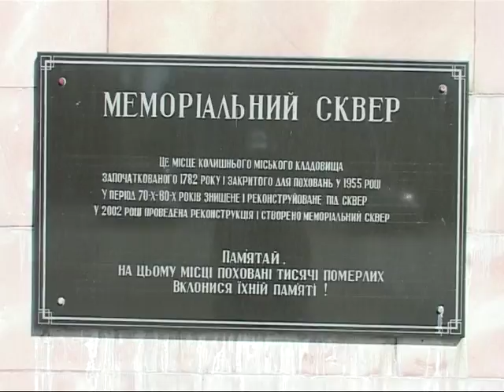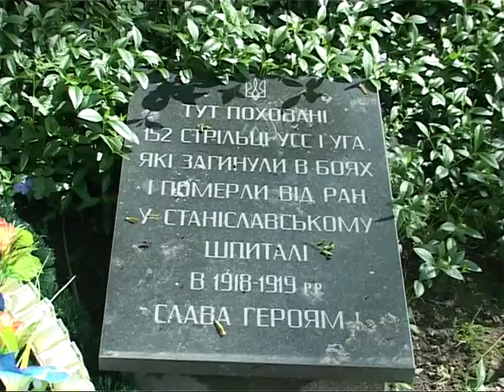Студія Бойчука. Франківськ,- місто європейське.1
Зйомка весіль, випускних, інших сімейних урочистостей.Оцифровка відео,
аматорських кіноплівок 8 та 16 мм. Надсилайте свої кіноплівки по пошті:
Україна, Ів-Франківськ,вул.Бандери - 6.Студія Мирослава Бойчука.
Можлива оплата перерахунком. Довідки щодо процедури замовлення за
Зразки на сайті студії (у вікні "Студія М.Бойчука презентує")